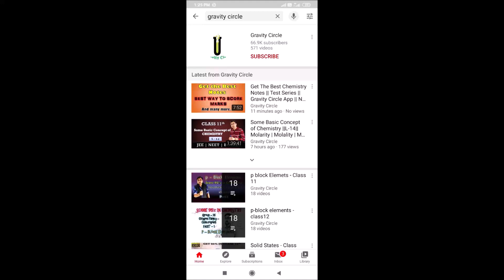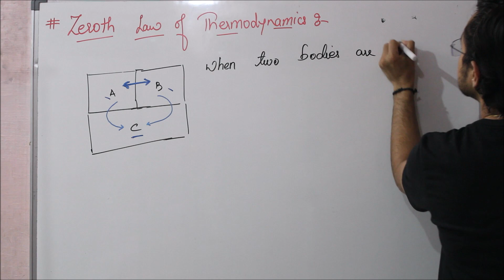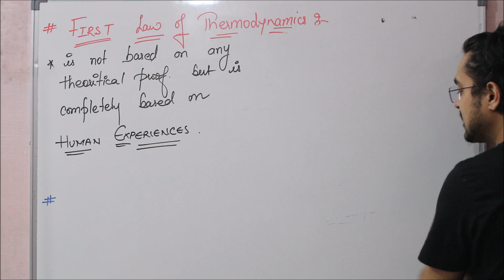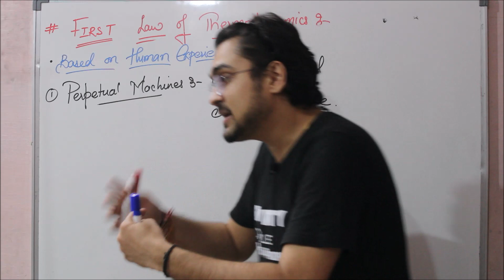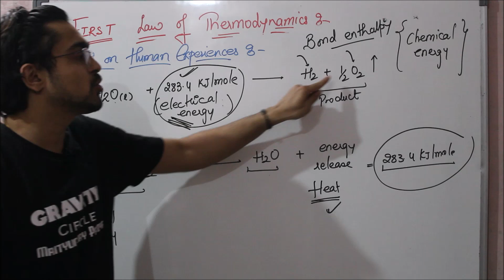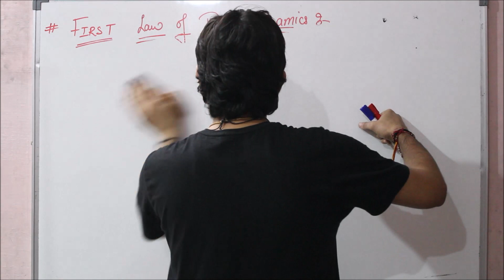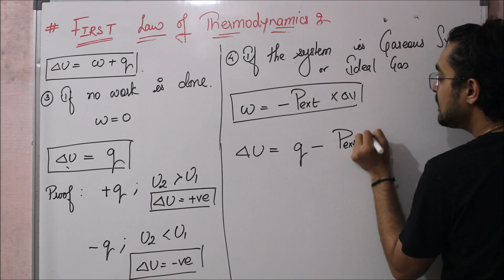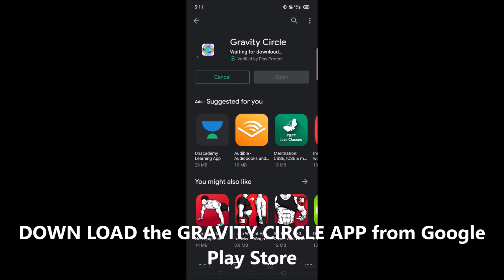Thermodynamics || ZEROTH LAW | FIRST LAW OF THERMODYNAMICS || L - 10 || JEE || NEET || BOARDS